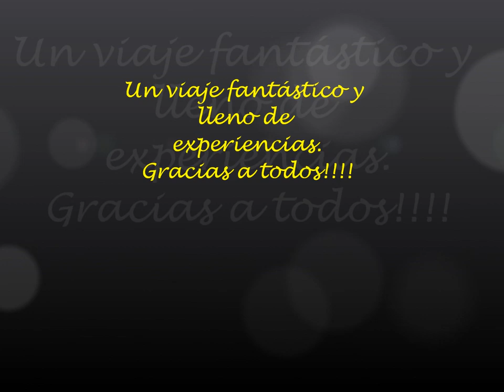Viaje Europa 2014